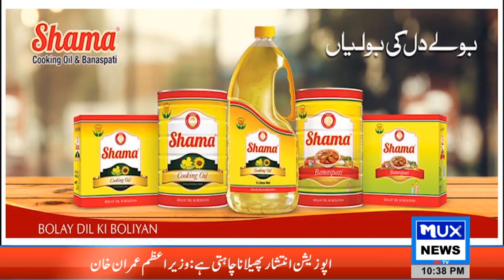MUX Special || Sindh Taas Agreement-1|| Eng.Mumtaz Ahmad Khan || MUX News HD